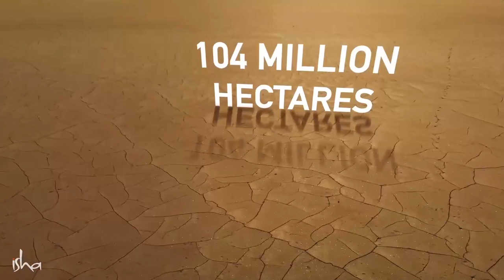कावेरीची हाक - आत्ताच कृती करा, कावेरी वाचवा | Cauvery Calling - Action Now to Save Cauvery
भारतातल्या नद्या खुप गंभीर स्थितीत आहेत. सरासरी, भारतातील सर्व नद्या दरवर्षी जवळपास ८% नी घटत चाललेल्या आहेत. सोळा वर्षात बहुतांशी नद्या, लुप्त होतील.- ८% ची घट जवळपास.  वर्षात ७ महिने, कावेरी समुद्रापर्यंत पोहचत नाही, ती इथेच कुठेतरी आटुन जाते.

“Rally for Rivers” ह्या मोहिमेची सुरुवात केली, तेव्हा आम्ही देशभरात ५०००० च्या वर चित्रकला स्पर्धा भरवल्या. कारण आमची इच्छा आहे की आमच्या मुलांनी सर्वात मोठी चिंतेची बाब पाणी ही नाहिये, सर्वात मोठी चिंता माती आहे. त्यात पुरेसे जैविक घटक नाहीयेत ज्याचा अर्थ आहे की ती पाणी धरुन नाही ठेवु शकत.

भारताच्या २१ शहरांच्या जमिनीखालील पाणी साल २०२० पर्यंत संपण्याचे अनुमान आहे.
आत्ताच कृती करा, कावेरी वाचवा!
करा वृक्षारोपण ह्या वेबसाईटवर - CauveryCallling.org